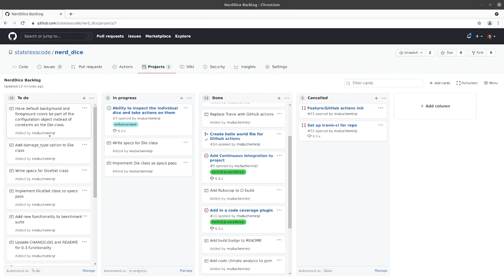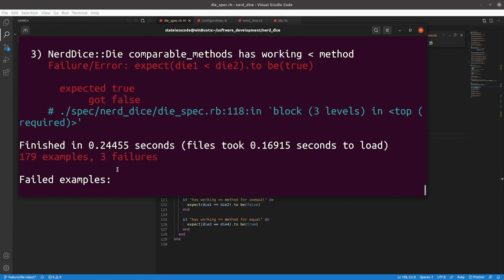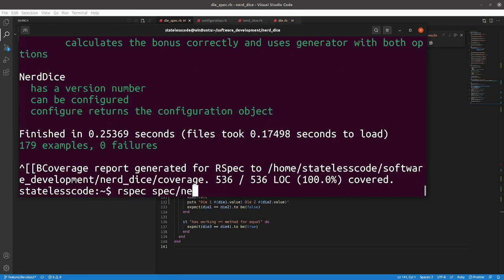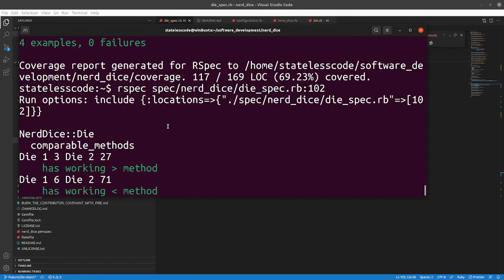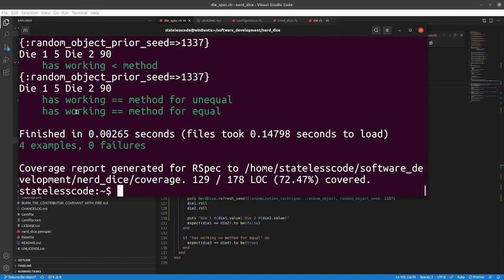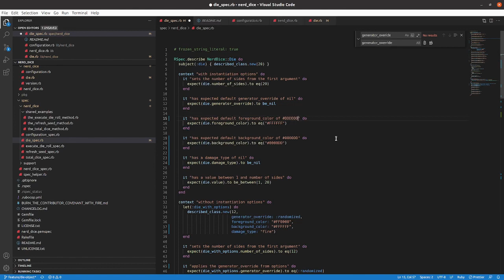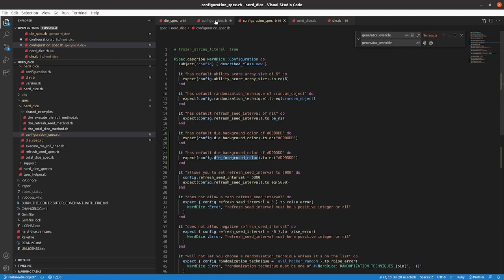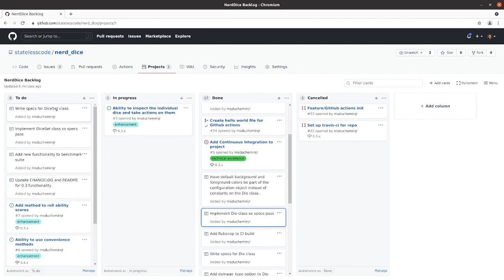Codecast: Create a RubyGem 40: Add damage type, modify config, fix bug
This is the 40th video in the NerdDice create a RubyGem series. In this video, Mike adds a damage_type property to the Die class, moves default color responsibility to the Configuration class and fixes a bug in the specs related to using the wrong options in the refresh_seed! method.

This video covers:
00:00:12 Introduction
00:01:16 Write specs for damage_type option
00:05:37 Implement damage_type option in Die class
00:06:08 Troubleshoot and fix bug in comparable tests
00:21:37 Write failing specs for move of color defaults to configuration
00:27:10 Get color specs passing for Configuration
00:29:56 Make changes in Die class to use Configuration values by default
00:31:06 Review, commit, push, update backlog